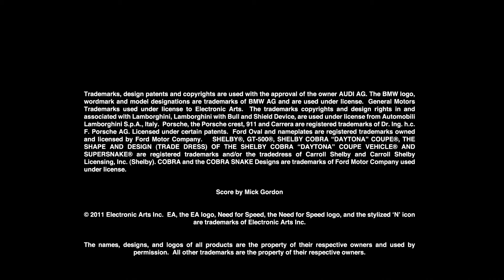Need For Speed The Run Demo Trailer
Hey guys the demo is coming out soon and i will walkthorugh it as well as the full game